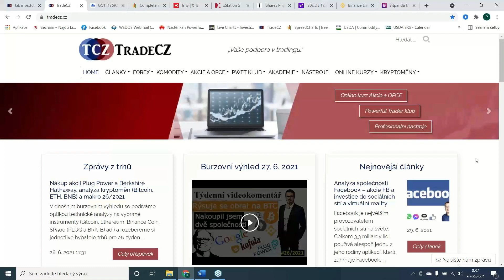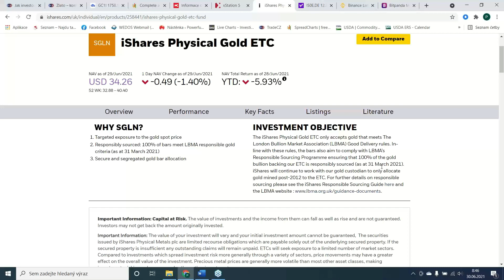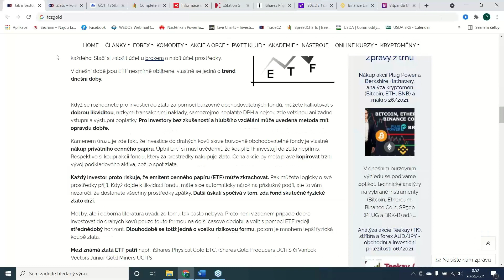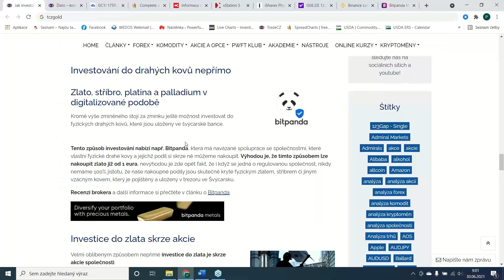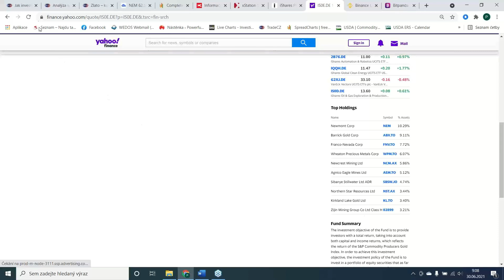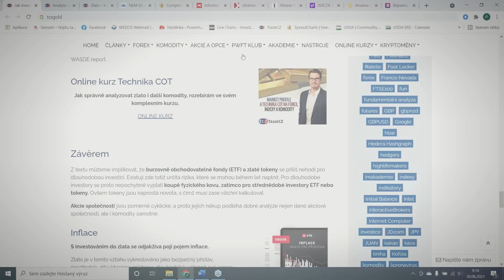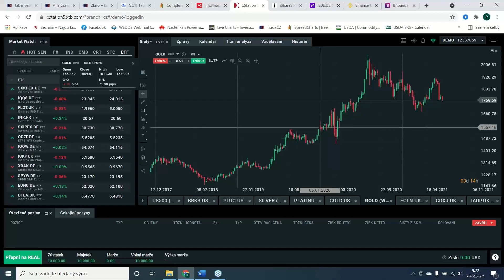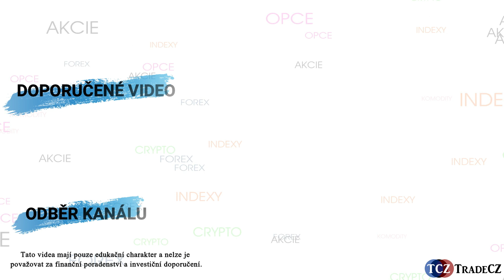Jak investovat do zlata 👑 fyzické, ETF, akcie, token | investice do digitálního zlata a drahých kovů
Rozbor základních způsobů, jak investovat do zlata. Investice do fyzického kovu, akcií, ETF, tokenů, digitálního zlata + trading drahých kovů.

Komodity
Akcie
Investice
zlato
dolar
stříbro